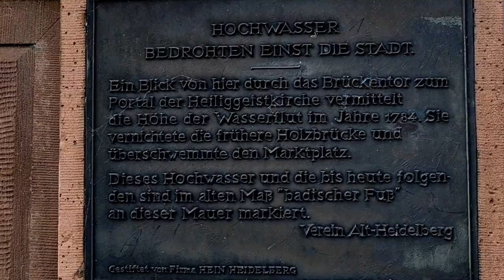Heidelberg Germany | City of Iqbal |Abubakar khan16 Vlogs |Heidelberg castle | Old Bridge Heidelberg